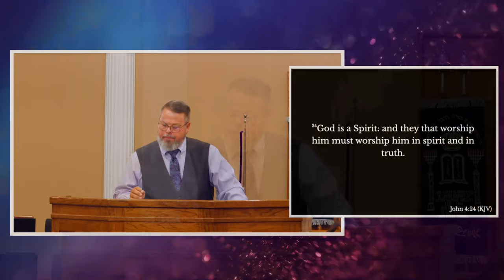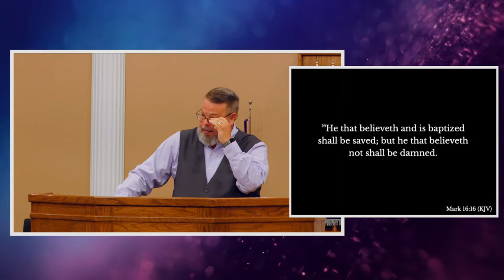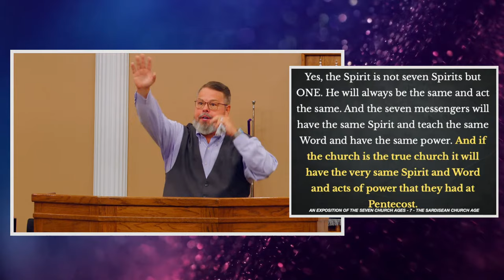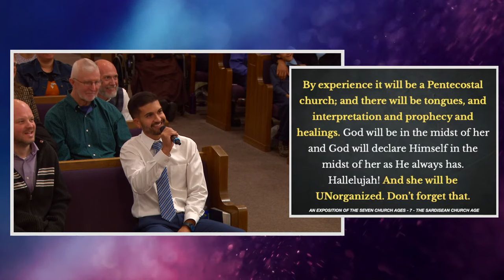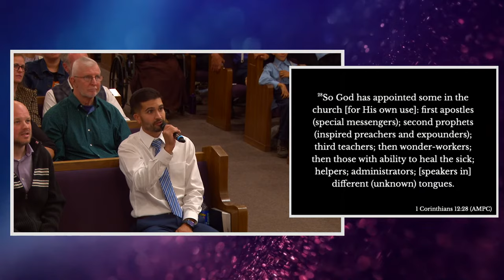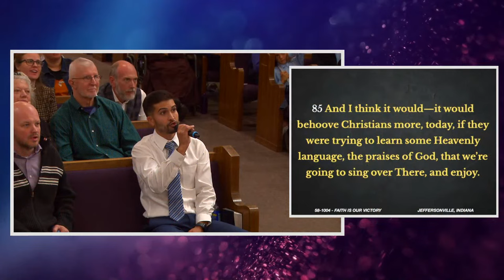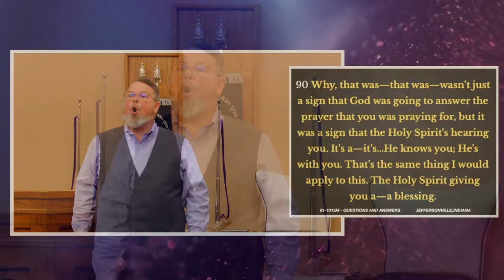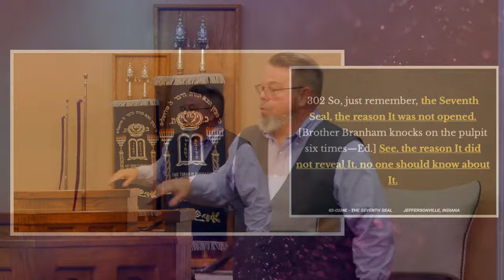Praying in the Holy Ghost (Steven Shelley) | Spirit & Truth, Session 5 (2023 Campmeeting)